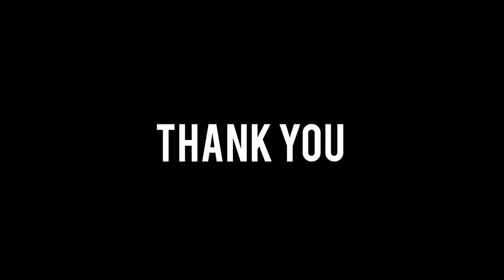सचिन भैया ओर्रर मनीषा भाभी ने सरप्राइज़ दे दिया || तितली ने पहली बार इतना कुछ खाया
For any business related queries, promotions;   contact